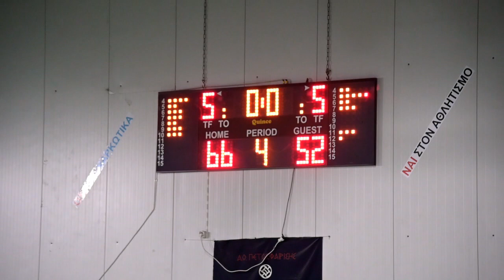PRT 66 - 52 PAGRATIANS| 1η Αγων. BIG LEAGUE 2